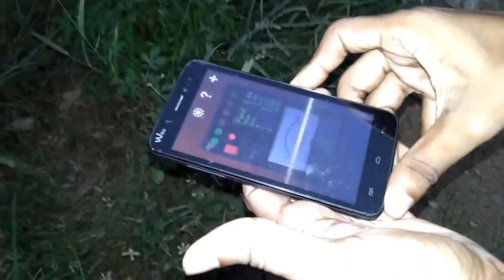Wo Kiya Hai Parody - HK VIDZ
woh kiya hai horror show parody